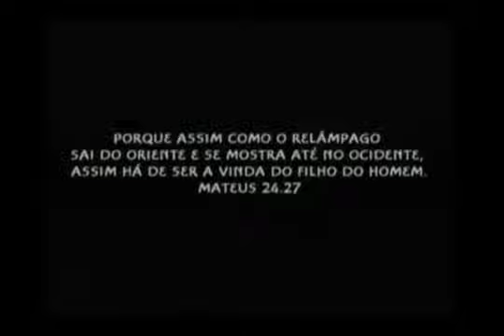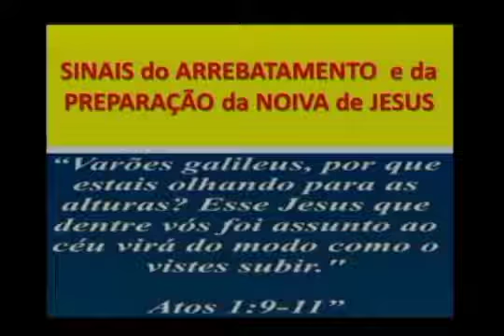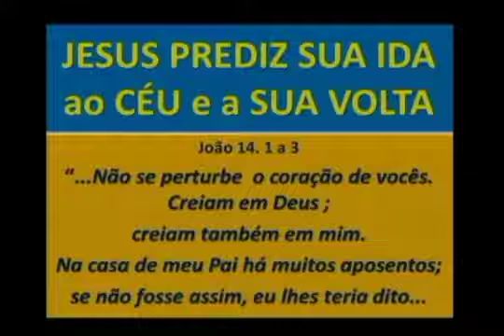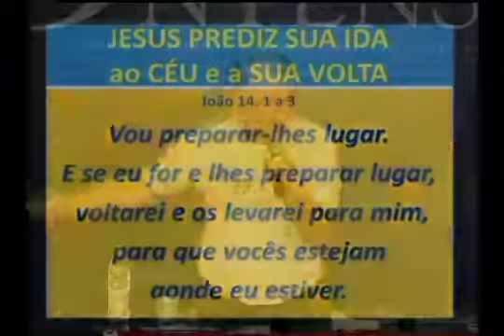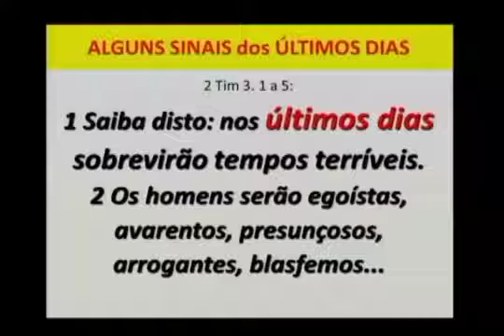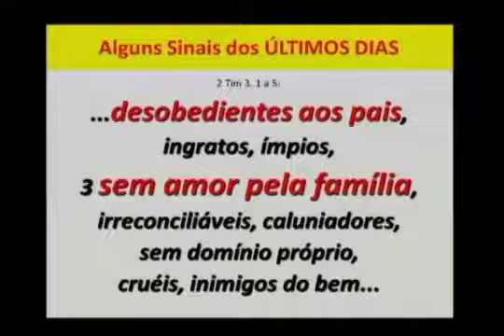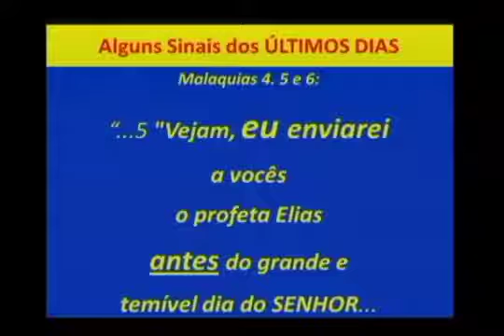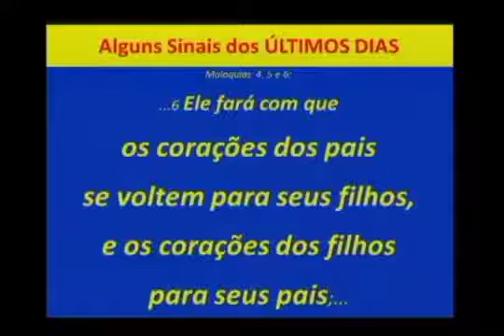O Arrebatamento e a Família #1 Giovani & Elisabeth Zimmermann mfamiliareal.com.br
Culto: Dom. 9h e 19h | Quarta 20h
Para Dizimar/Ofertar na Igreja👍😃
Sicredi | Ag. 0726 Cc. 66604-4
Deixe seus Comentários/Pedidos de Oração